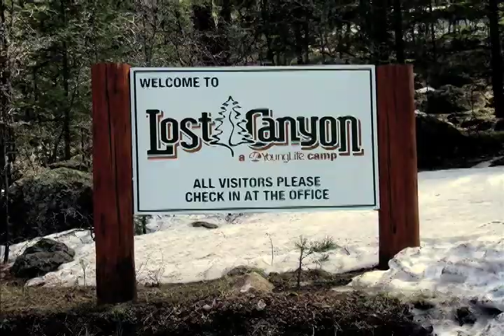womens retreat 09a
living streams womens retreat promo 09